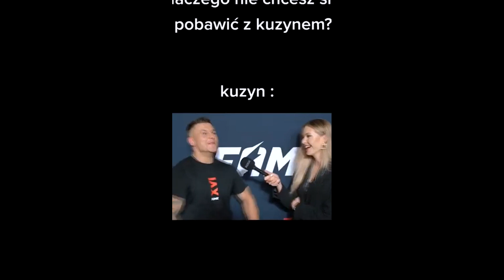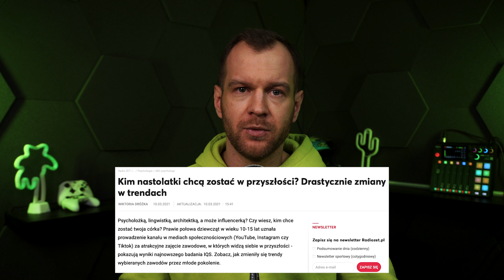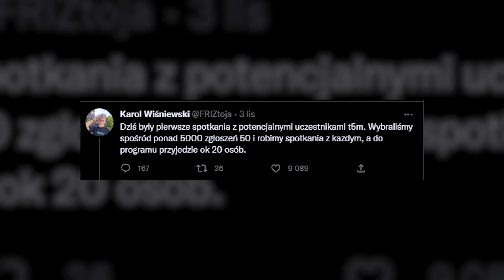Jak zostać VIRALEM i zdobyć sławę? „Twoje 5 minut”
Taką mamy młodzież, jacy ich idole. Spójrzmy zatem na to, jakich tych idoli mamy Sequento, Super Mario, Alanik, Martirenti, Fagata, Nitro, Murarski...

Każdy młody człowiek szuka przepisu na to, jak zdobyć sławę i zostać viralem... Wszyscy powtarzają wykorzystaj Twoje przysłowiowe 5 minut...

W dzisiejszym materiale postaram się wytłumaczyć Ci dlaczego tak się dzieje.Zaczynamy!
❗Jeśli podobają Ci się moje materiały zostaw coś po sobie w komentarzu poniżej ⬇

💰Wspierając kanał przyczynisz się do poprawy jakości i częstotliwości materiałów za co Ci serdecznie dziękuje 🙏